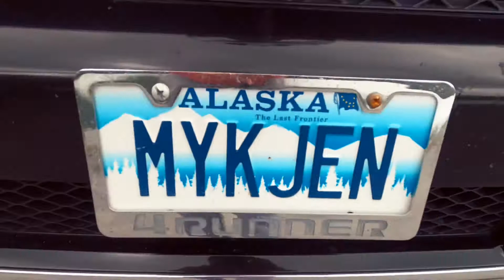Roadtrip/Blueberry picking in Whittier, Alaska